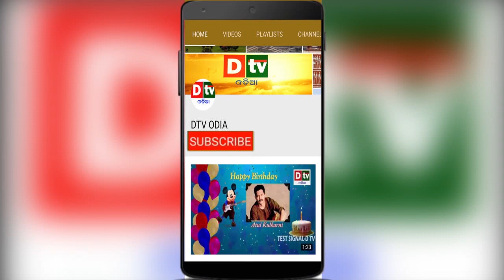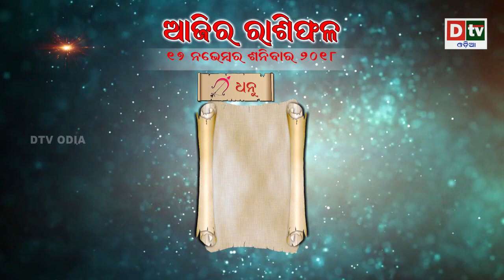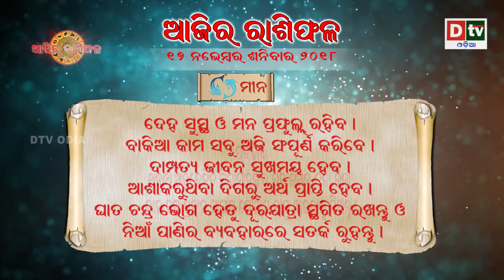AJIRA RASHIPHALA 17 11 2018 | Daily Horoscope | ଦେଖନ୍ତୁ କେମିତି କଟିବ ଆଜିର ଦିନ